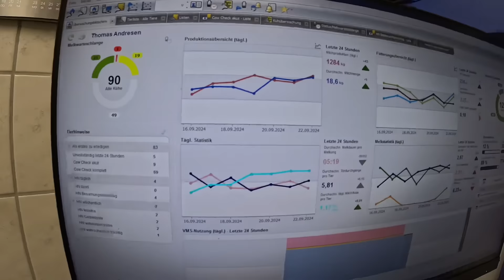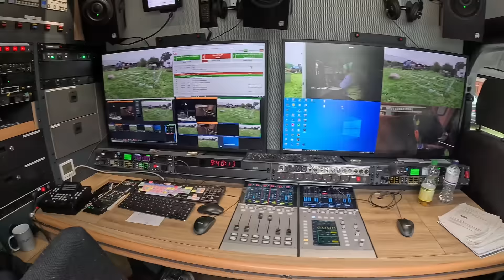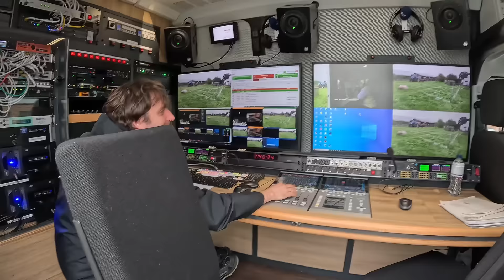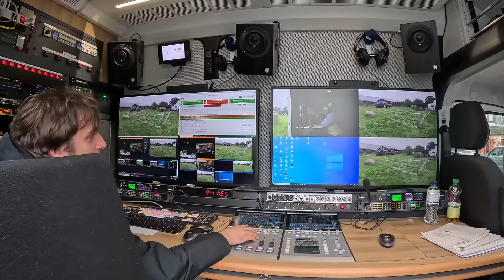Farm-Vlog #39 N-JOY goes Bauernhof, Die Morningshow live von der Weide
Wir nehmen Euch mit in unseren Alltag.
Landwirtschaft, wie sie wirklich ist. Echte Einblicke in die Milchviehhaltung von heute.

Dieses Mal:
Spannend ist es ja eigentlich immer bei uns, aber diese Wocvhe war selbst für uns besonders.
Neben dem täglichen Wahnsinn hatten wir am Freitag das Team der N-JOY Morningshow zu Gast. Warum sie da waren und was passiert wenn Großstadt auf Landleben trifft seht ihr in diesem Vlog.
Außerdem sind Kevin und Arne mal wieder zusammen im Einsatz.
Es wird sehr unterhaltsam :)

Das und mehr in diesem Vlog.

Ihr habt Fragen zur Landwirtschaft oder unserem Hof? Dann schreibt sie in die Kommentare.

Jeden Sonntag ein neuer Vlog von unserer Farm.